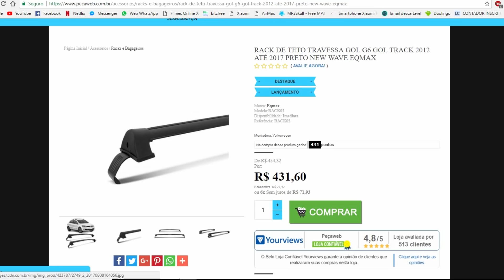DOIDÃO DO CORSA TURBO INTIMOU A XJ6 NO CORTE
60 PÉS
R. Dante Angelote, 228 - Bairro Alto FONE: (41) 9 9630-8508